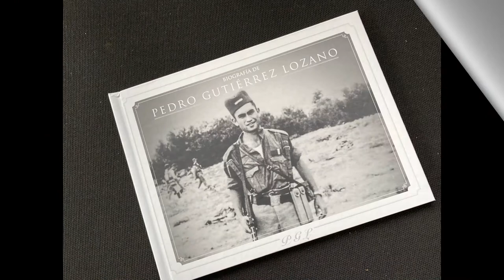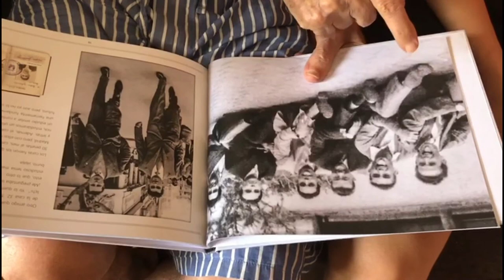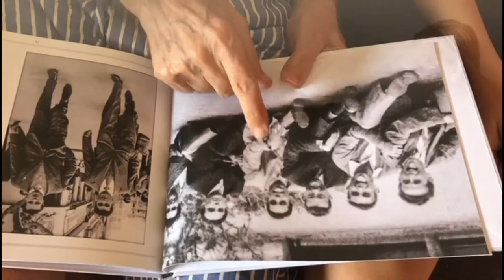Libro Pedro Gutiérrez Lozano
Libro sobre la historia de vida de mi padre desde su nacimiento hasta la actualidad